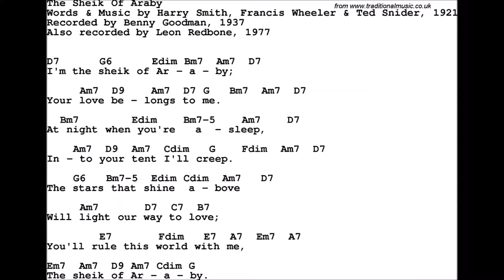HD The Sheik of Araby Chords & Lyrics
Written in 1921 by Harry Smith, Lyrics by Francis Wheeler & Ted Snyder